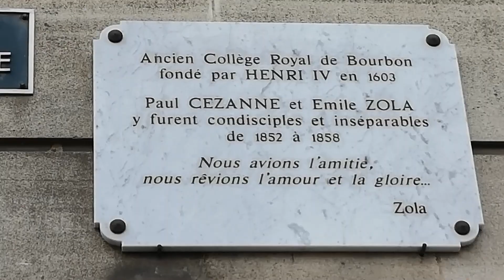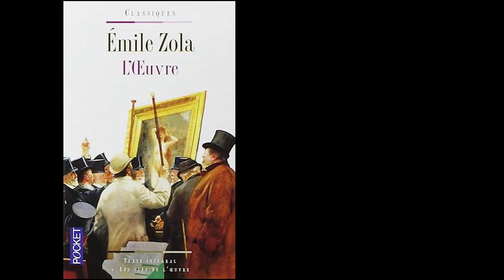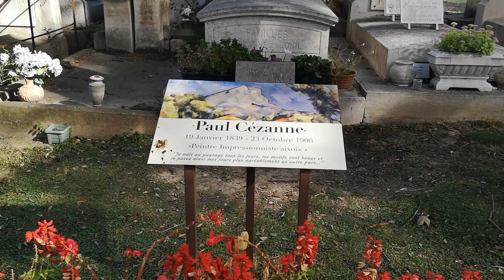Поль Сезанн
Поль Сезанн - мост между импрессионизмом и кубизмом. Самая дорогая его картина сегодня находится в музее Катара, а вот на родине художника полотен осталось мало.